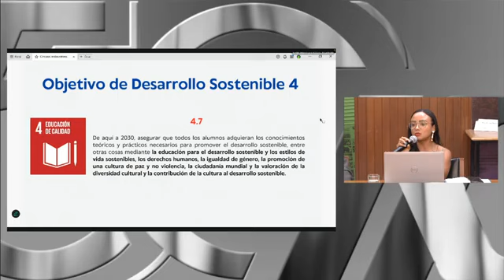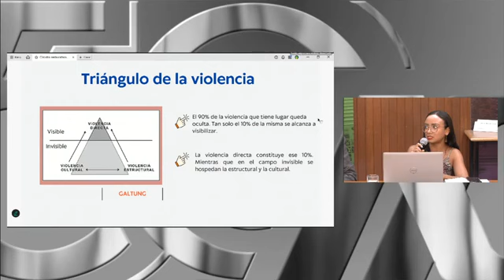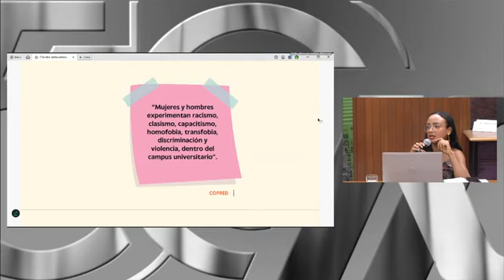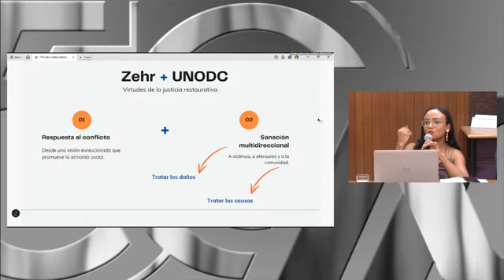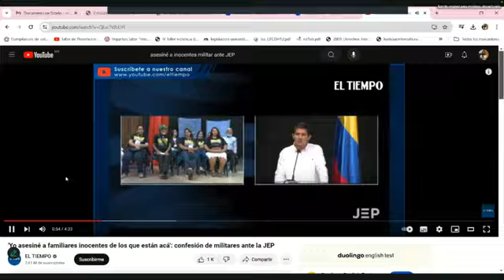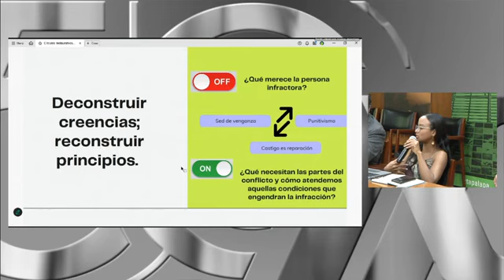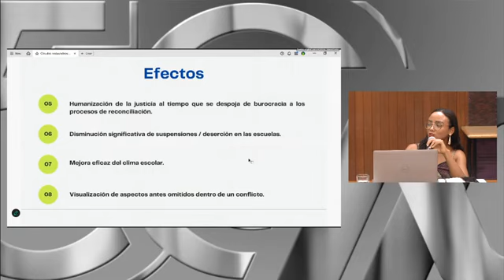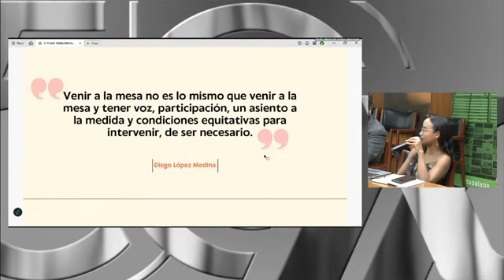Taller: Círculos restaurativos como práctica para el establecimiento de una cultura de la paz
Impartido por la Mtra. Carmen Elena Arroyo Rodríguez durante las 2das Jornadas por la Paz UAM